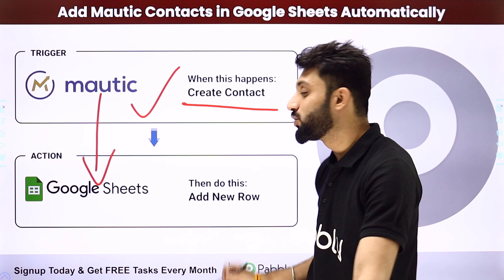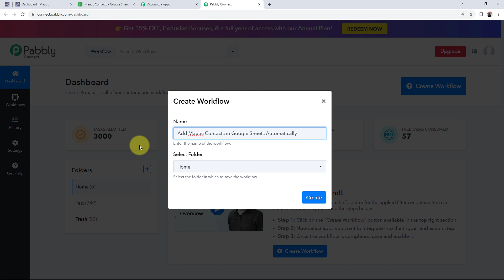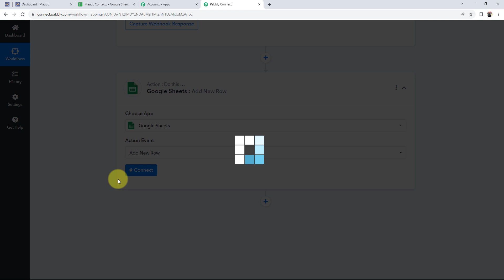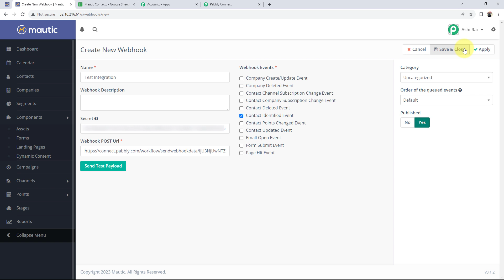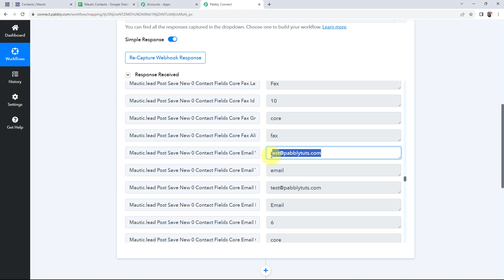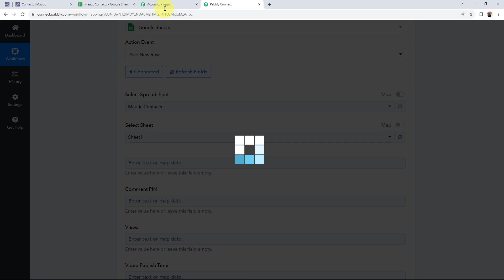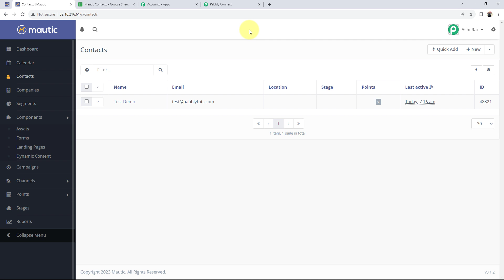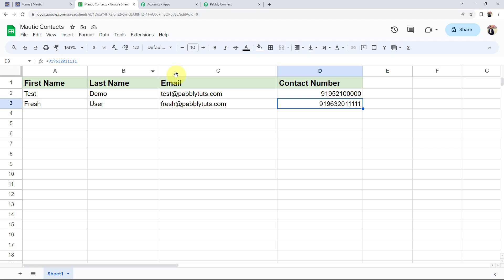How to Add Mautic Contacts in Google Sheets Automatically (in Hindi)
In this video tutorial, we'll walk you through a seamless automation process that integrates Mautic and Google Sheets using the power of Pabbly Connect. This integration allows you to automatically add Mautic contacts to your Google Sheets, streamlining your lead management and data storage efforts.

Discover how this automation can save you time and enhance your contact management. With this integration, you can say goodbye to manual data entry and hello to a more efficient way of keeping your Mautic contacts organized in Google Sheets.

1. Automation: Pabbly Connect offers automation capabilities that can help you automate mundane and repetitive tasks. This allows you to save time, money and resources.

2. Integration: Pabbly Connect provides a wide range of integrations so that you can connect different web services with each other. This helps you to create smarter workflow processes and make your business more efficient.

3. Security: Pabbly Connect takes security seriously and provides an industry-standard security system to protect your data and applications.

4. Scalability: Pabbly Connect is highly scalable and allows you to easily add new applications and services to your workflow.

 5. Cost-effective: Pabbly Connect is cost-effective and provides plans for different business sizes.